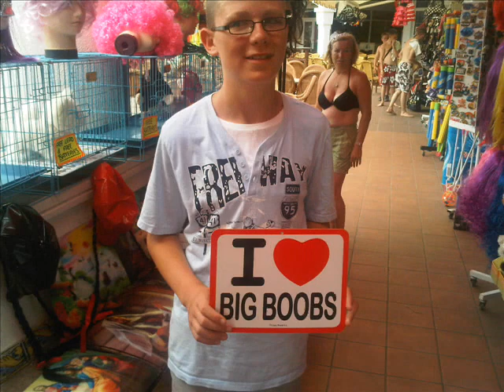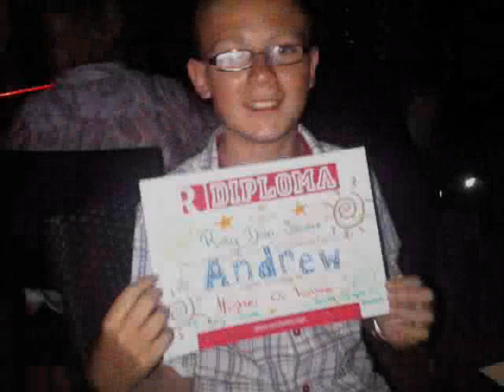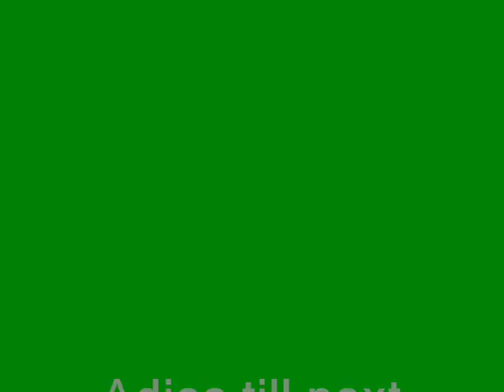The Millers in Santa Ponsa.wmv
A great week at the Rey Don Jaime Hotel in the heart of Santa Ponsa